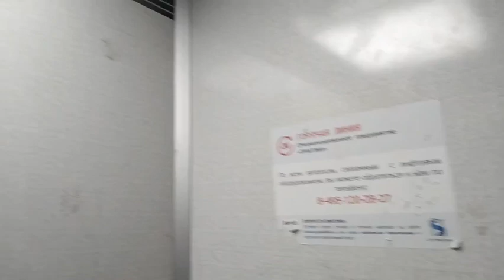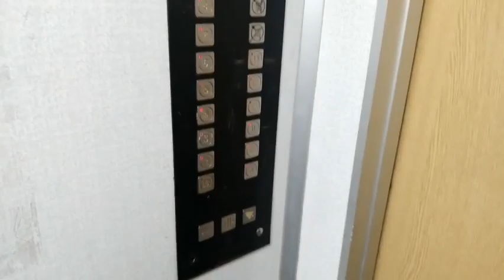НЕ ПУСТИЛА МЕНЯ КОНСЬЕРЖКА!:(( Лифт (1/2) 400 кг, КМЗ-1996 г (@ г. Москва, Милашенкова, 16, под-4)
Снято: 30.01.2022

Информация

• марка: КМЗ
• тип: пассажирский
• грузоподъёмность: 400 кг
• скорость: 1 м/с
• количество остановок: 14
• изготовлен: 1996 г
• установлен: 1997 г
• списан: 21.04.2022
• текущее состояние: утилизирован, заменён на ЕЛМ

Грузопассажирский лифт, к сожалению, был уже на замене.